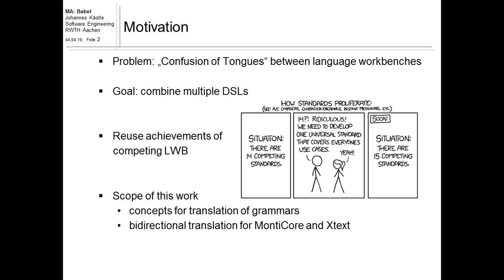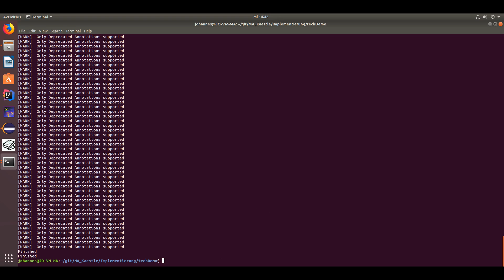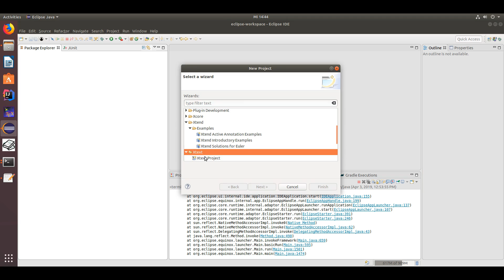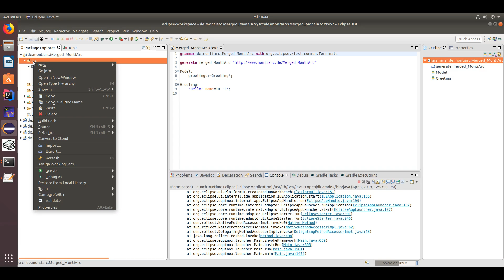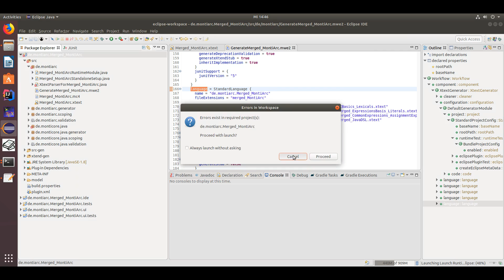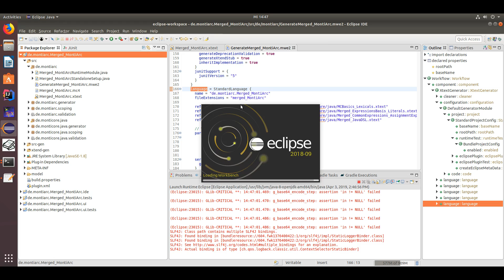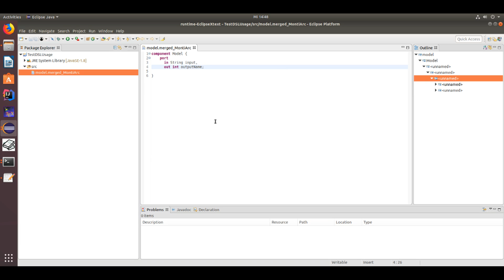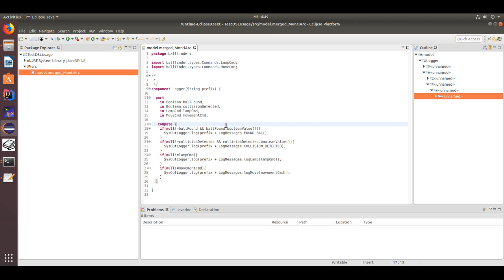BABEL - Bidirectional Automated Translation Between Grammar-Based Languages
This screencast was created by Johannes Kästle during his Master Thesis "BABEL- Bidirectional Automated Translation Between Grammar-Based Languages" supervised by Dr. Andreas Wortmann, Manuela Dalibor, and Prof. Bernhard Rumpe at the Chair of Software Engineering (Prof. Rumpe).